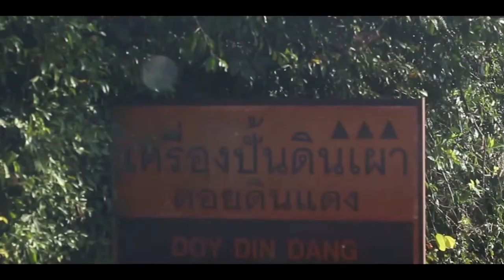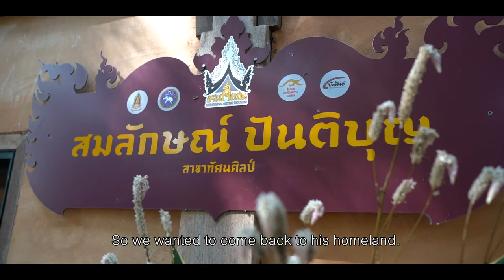ดอยดินแดง Doy Din Dang Pottery Documentary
ร้านเครื่องปั้นเซรามิก บ้านดอยดินแดง จ.เชียงราย

This video is merely a group assignment. No objective of monetization is included in any way.